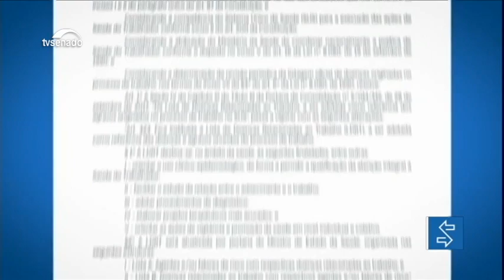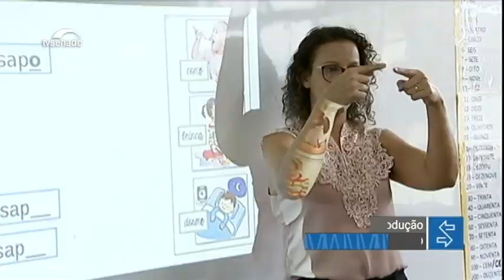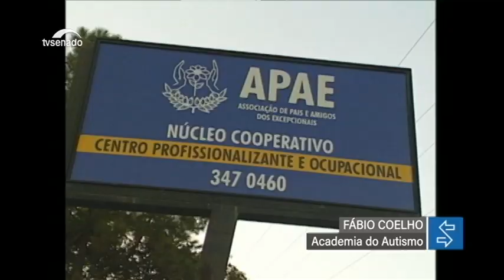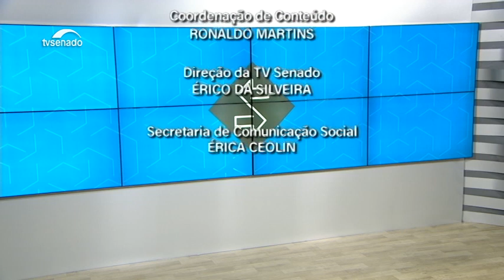Nesta edição: senadores propõem reincluir a covid-19 na lista de doenças relacionadas ao trabalho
Um grupo de senadores quer reincluir a covid-19 na lista de doenças relacionadas ao trabalho para proteger os direitos do trabalhador que contraíram a doença. O Ministério da Saúde chegou a incluir o coronavírus nessa lista, mas voltou atrás da decisão. E mais: Personal trainer poderá ter acesso livre para acompanhar aluno em academias, prevê projeto.